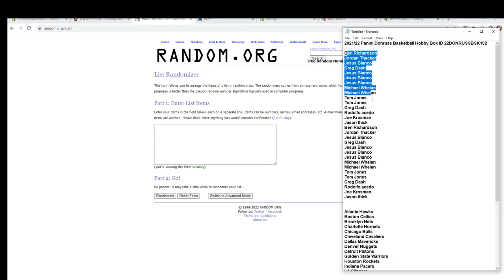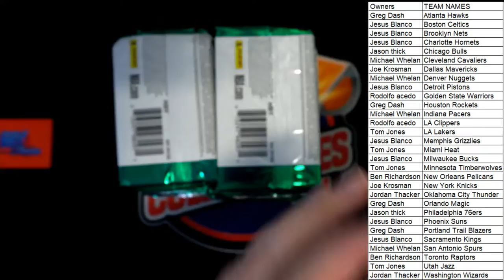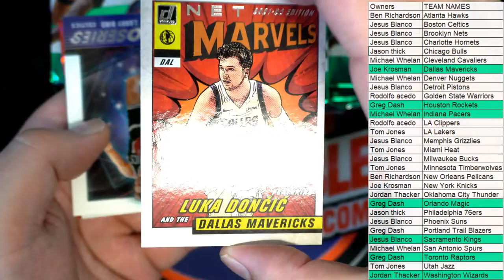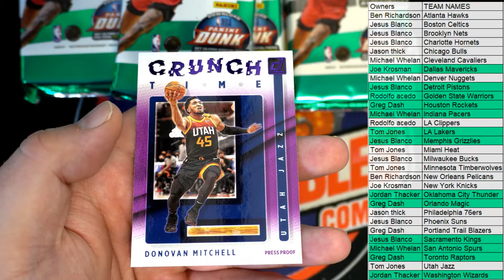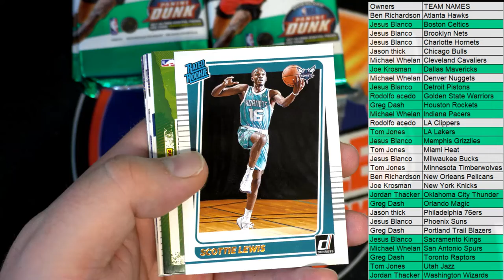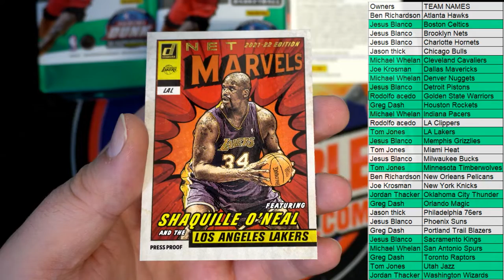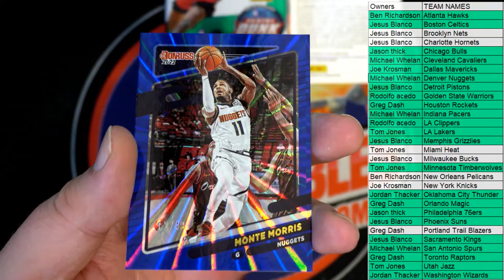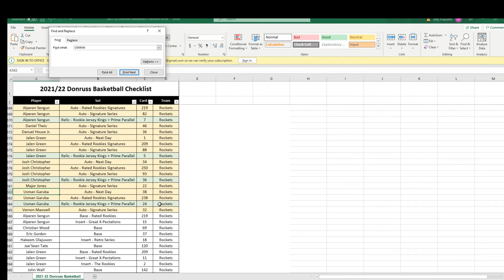202122 Panini Donruss Basketball Hobby Box ID 22DONRUSSBSK102